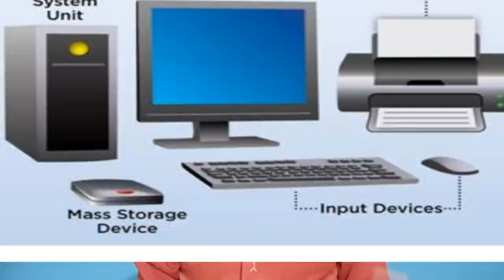CCNA vs MCSE ? Which is better course for Career , Salary , jobs and Growth ? Explain in easy way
Hello Friends .

Maine is video me btaya h ki agr aap msce krte ho ya ccna karte ho to kya better hai besically jo matlab h vo ccna vs mcsa and isme job salary or work profile ke bare me discuss kiya h ummid karta hu aapko video pasand aayaega ...thnks...

 Techs Update on daily basis...

Make me Friend on instagram or follow me on :-

Thanks .

your query
mcse vs ccna salary
Mcse vs ccna salary, Mcse, Ccna, Ccna study guide, Ccna collaboration, Network and server administration differences:ccna